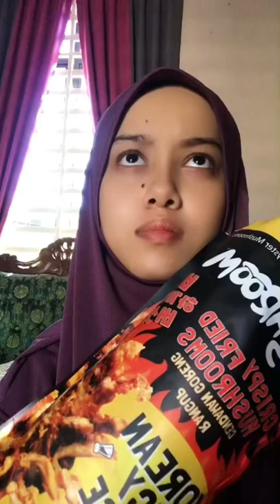Arabic lecture be like….